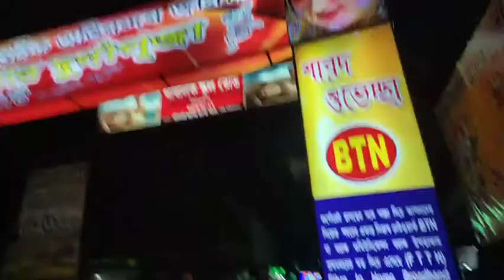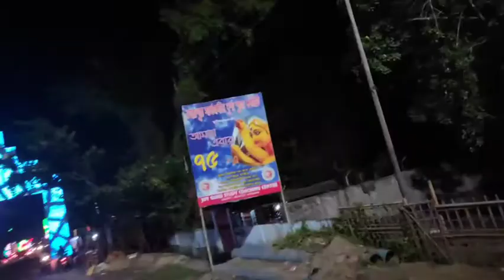Maha Sasthi (Durga Puja) Enjoy Part-(2) Happy Puja To All.